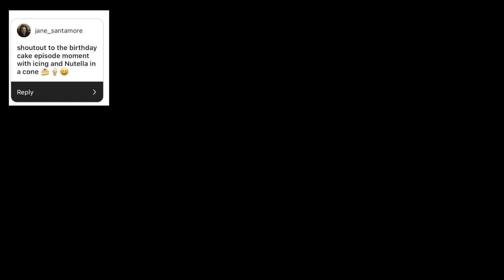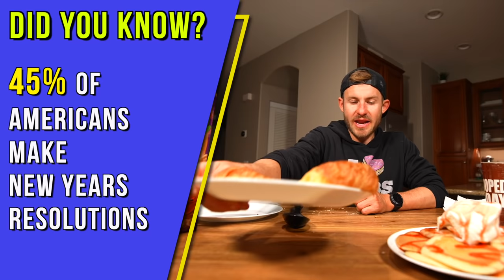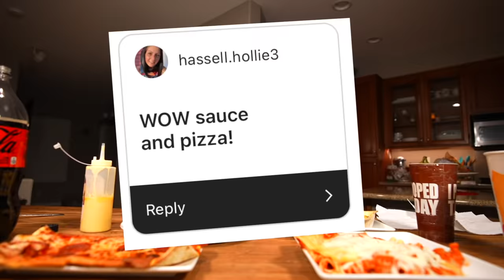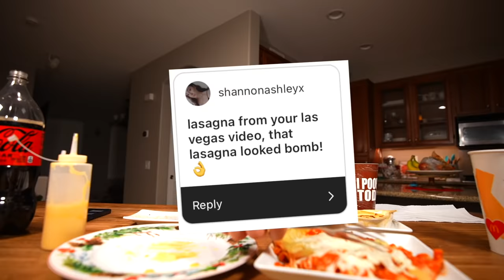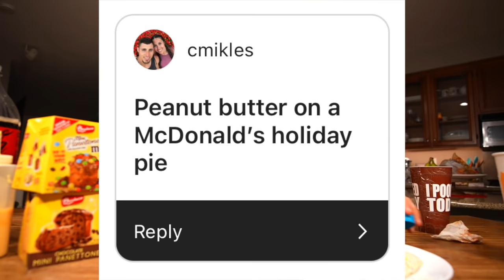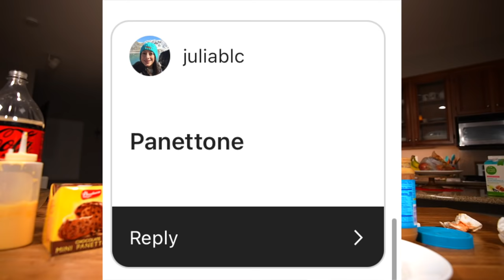I Ate My Subscribers Favorite W.O.W Moments of 2021!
In this video, I took down my followers favorite W.O.W moments of 2021. This year has been full of them, so be sure to stick around to see what I eat!